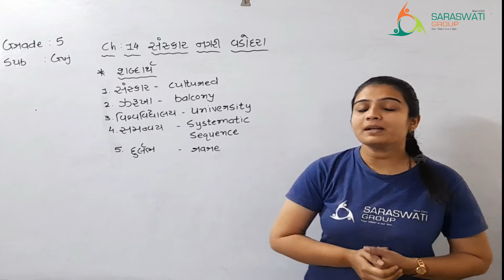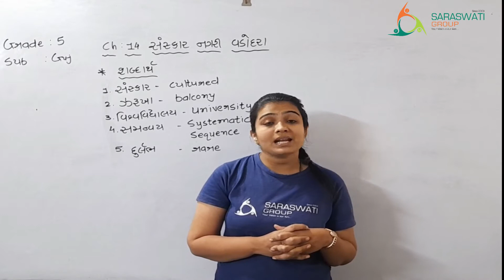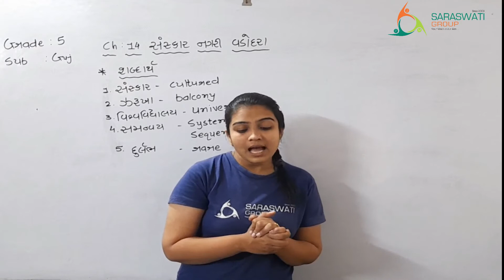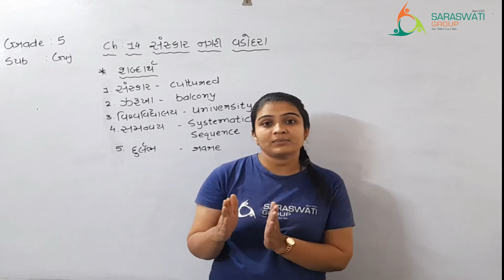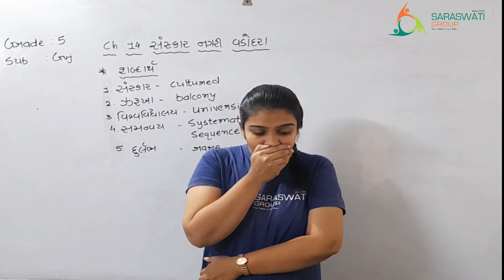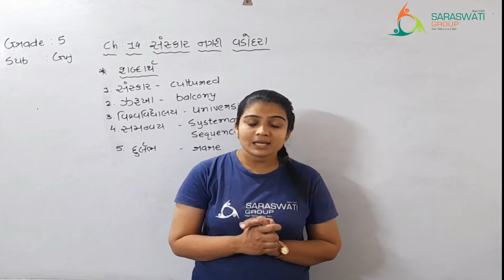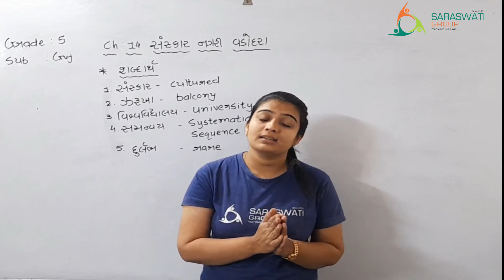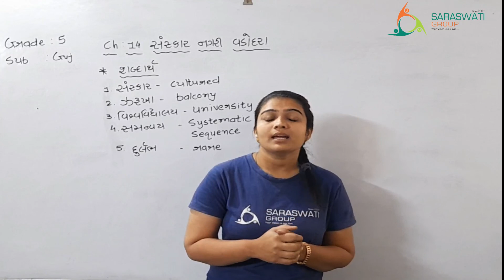GUJARATI II GRADE 5 II CH 14 IIPART 1 II DATE 16-02-2021